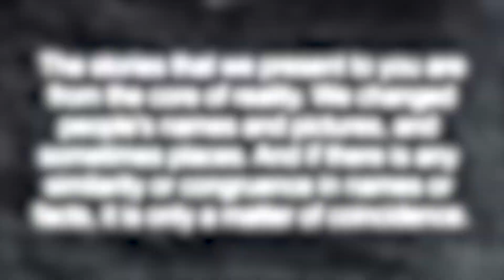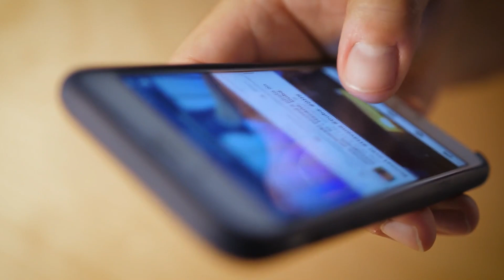Days After this Elephant gave birth, the Images of her Babies Shocked The Whole World!